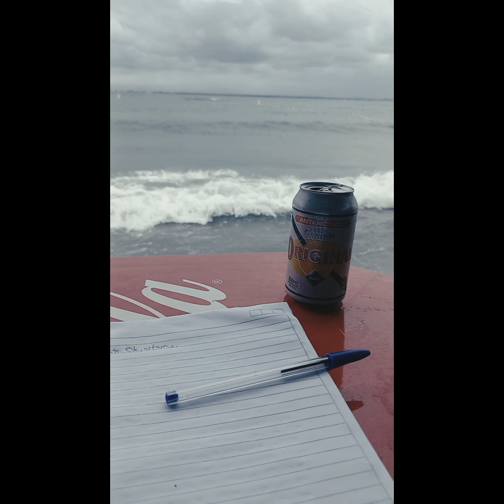LAS ESTRELLAS -José Carvallo & Christian Kent (2024)